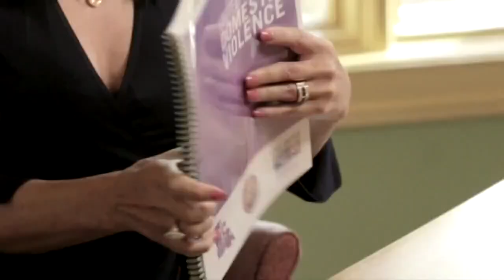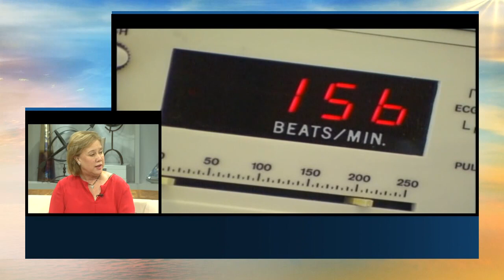How 5 Women Changed State Domestic Abuse Laws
Former Senator Mary Landrieu talks about a law passed to protect domestic abuse victims and a panel of women who worked to make history.